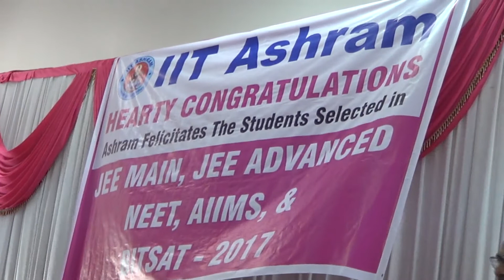Felicitation Program 2017 ( Part 4)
IIT Ashram has a great ambiance for learning backed by good infrastructure like air-conditioned classrooms, library, study space, front office, and best of all, most important of all, handpicked faculty from premier institutions all over the country.
Our reputation and fame comes from the body of educators, who are highly experienced and masters in their own fields. They are knowledgeable, dedicated, responsible and accountable. Each has the credit of placing hundreds of students in reputed colleges of engineering or Medical Sciences in the country and abroad.
In the span of just 15 years, IIT Ashram has placed 619 students in the IITs, 3448 students in the NITs and 104 students in the Medical colleges.
Today Ashram boasts of having its students in almost all the reputed engineering and medical colleges of the country some of who have become technocrats in various reputed companies within the country and abroad.
Dedicated to the cause of imparting quality and value-based education, Ashram creates not only doctors and engineers but educated worldly-wise productive good human beings.